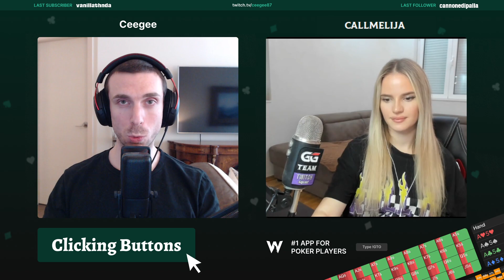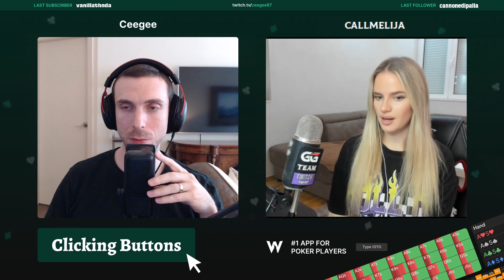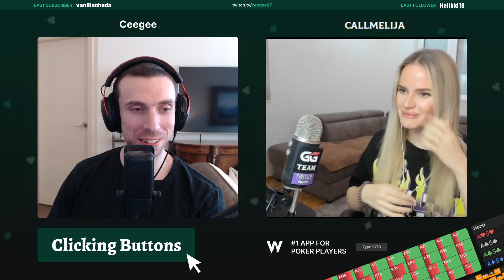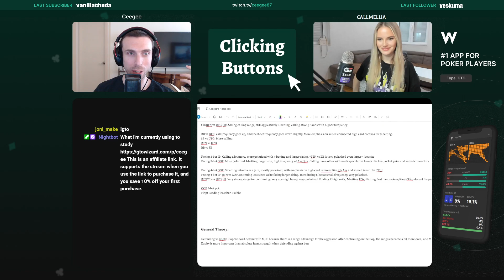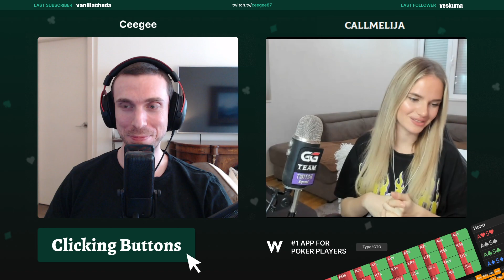Podcast: Clicking Buttons with Andrijana "callmelija" Gligoric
A brand new podcast with guests into online poker ranging from recreational players to online legends!
This podcast's guest is Andrijana Gligoric, a sponsored online poker pro, and influencer!